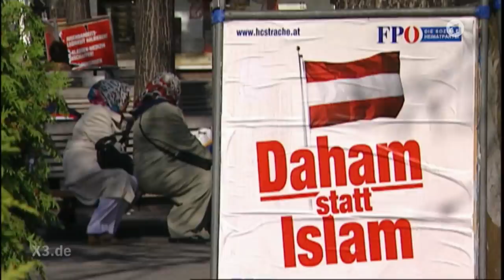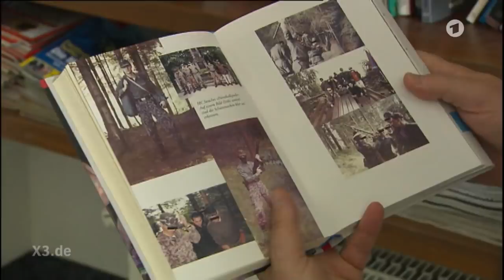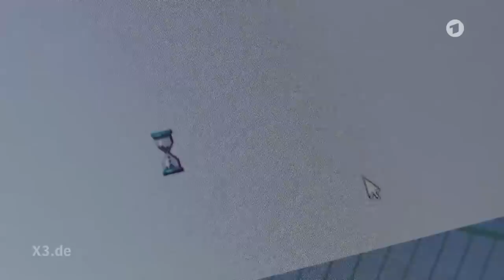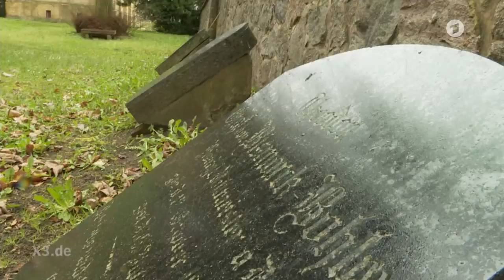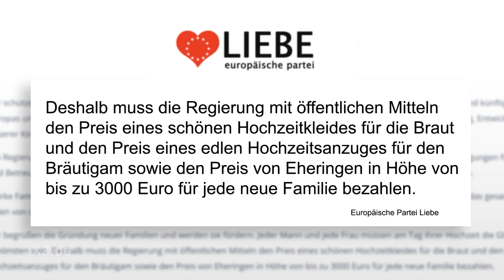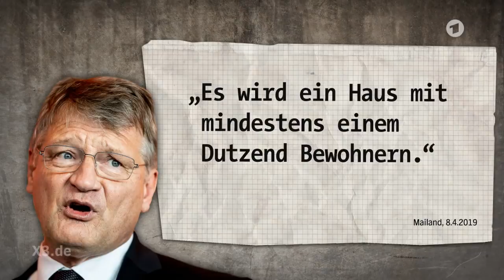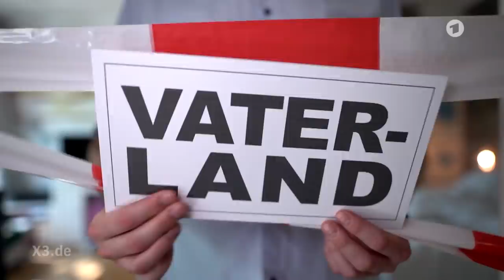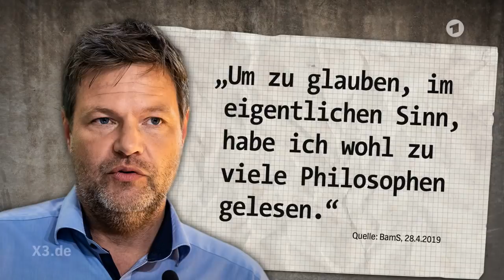Extra 3 vom 23.05.2019 | NDR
Song: Dumm gelaufen auf Ibiza | E-Scooter-Experte Heinz Strunk | Schnelles Internet für Friedhof | extra 3 Familie: Zusammenleben wie EU-Gegner - Christian Ehring zeigt den Irrsinn der Woche.